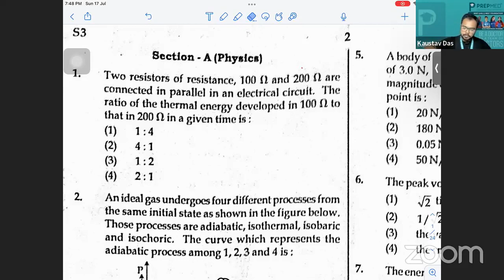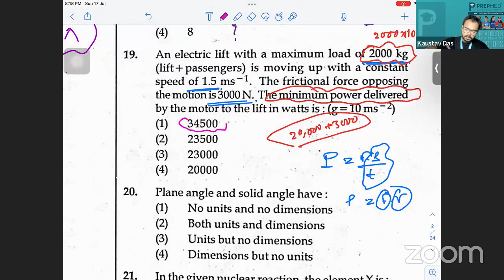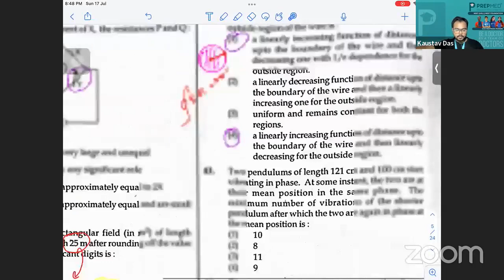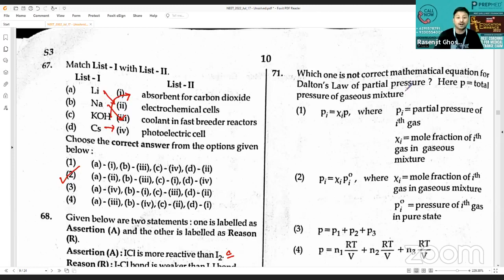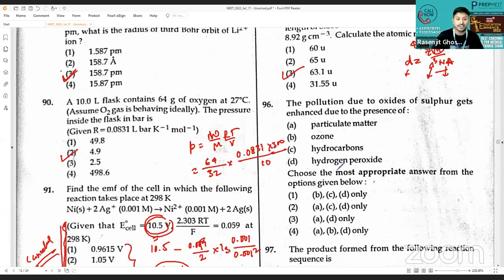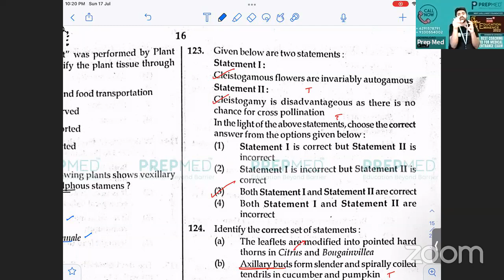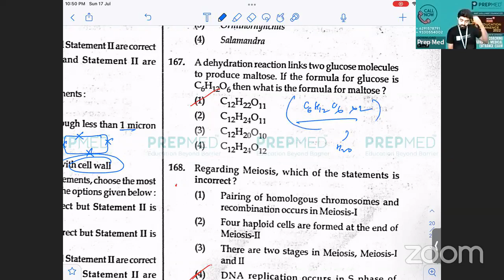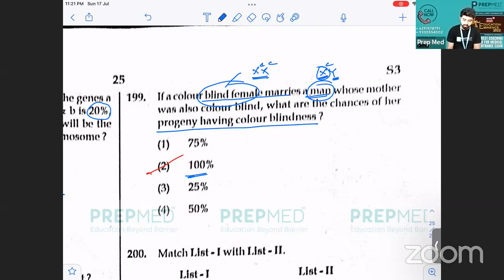NEET 2022 Live Paper Discussion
PrepMed® comes up with a new series of QnA sessions. Regular videos will be posted on important NEET topics.
Comment which topic you want next.

MUST READ

At PrepMed®, we believe in taking early initiatives to reap early benefits and therefore we support students from very early phases in their education. Our courses start from students studying in class IX and go up till class XII appearing/passed.
Our courses are mainly divided into two divisions namely
             Medical and Foundation.

Why PrepMed®?

You can also enroll for PrepMed® and utilise the host of benefits it provides :

1. Learn from Doctors and Engineers

2. Real-time interactions with teachers - limited students

3. One Subscriptions Unlimited Facilities
4. Personal Mentorship and Orientation

TAGS
NEET and NEET_Foundation.